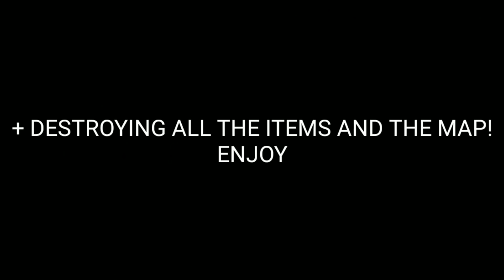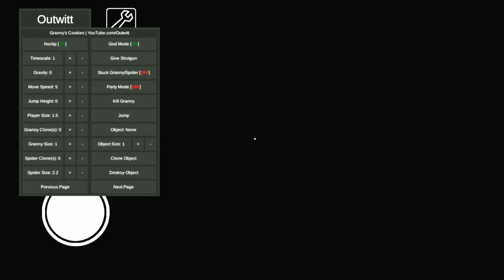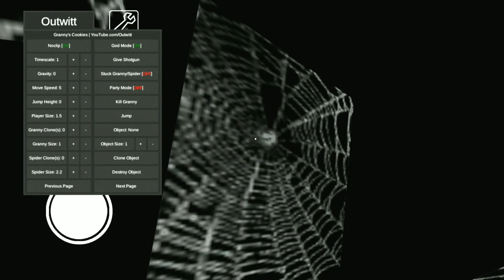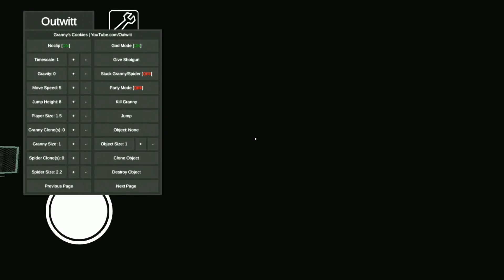ESCAPE FROM GRANNY'S HOUSE IN 10 SECONDS "not clickbait"